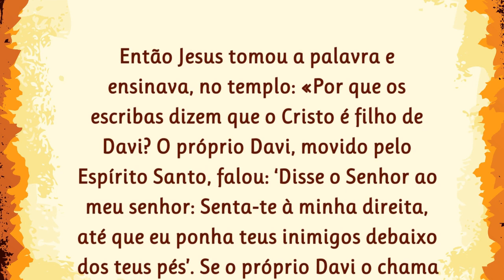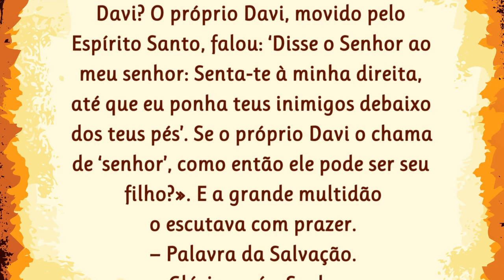09/06/2023 Evangelho do DIA Iluminai PAI com Vossa Palavra de Vida